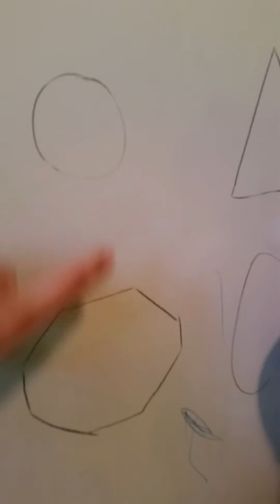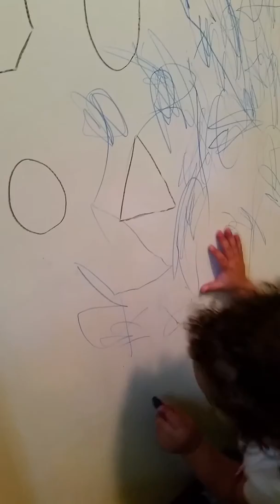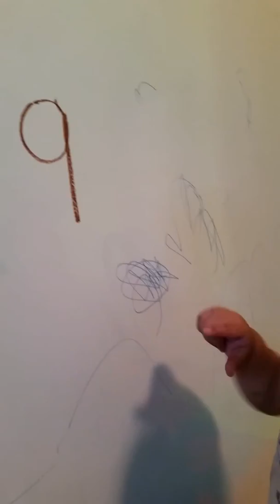22 months shapes practice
22 months old. She randomly picked up ovals and octagons last week so we tried adding in circles and triangles this week.  Oh, and she loves the number 9 so that's in here as well.